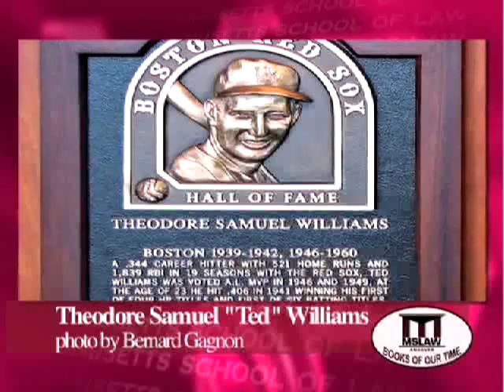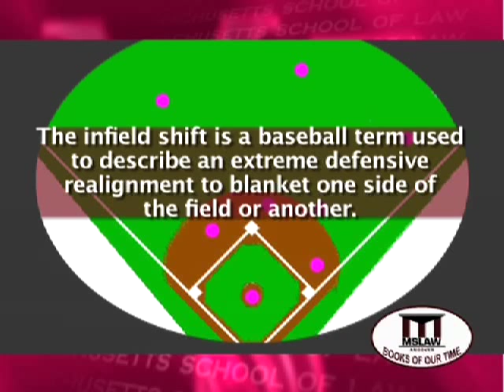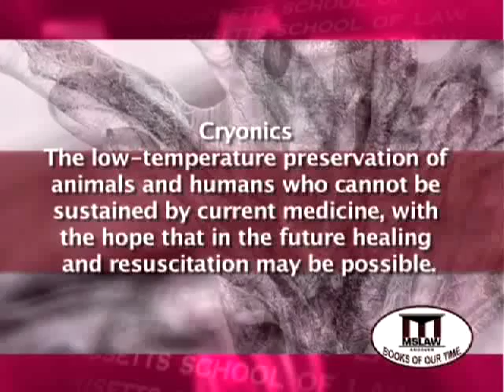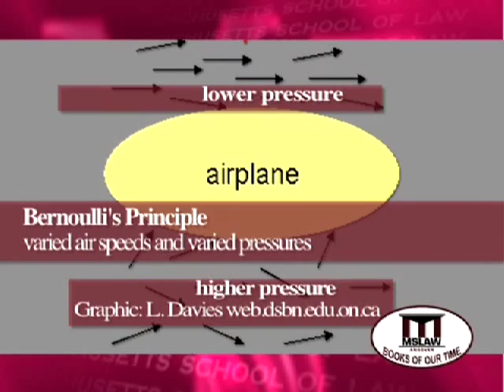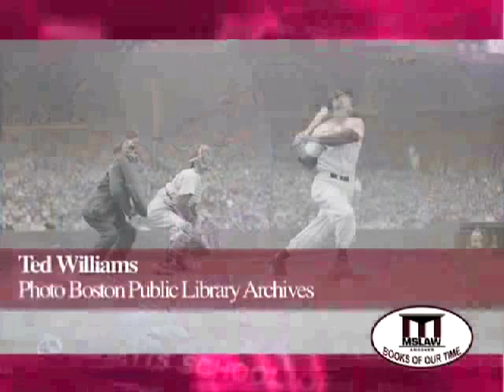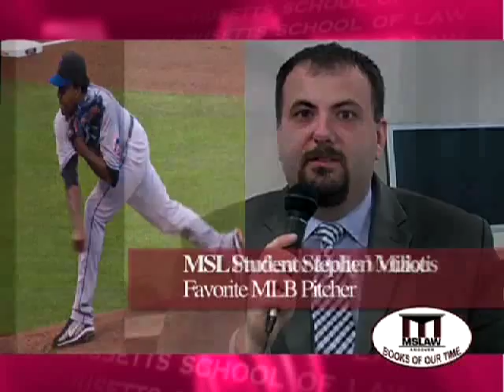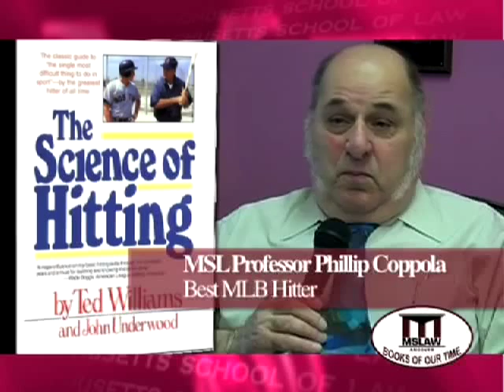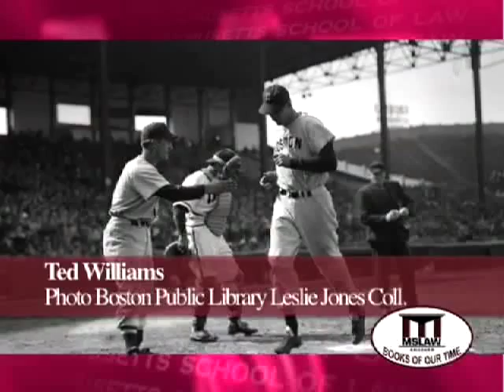Ted Williams - The Greatest Hitter Who Ever Lived - Baseball, The Boston Red Sox and The Kid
Ted Williams was one of the greatest baseball player's who ever lived.  Williams played for the Boston Red Sox during the days of  DiMaggio, Babe Ruth, Yogi Berra, Walt Dropo, Ty Cobb and  so many more Baseball greats and hall of famers.  Although he struck out in his family life Williams has gone down in Boston Red Sox and Baseball history as one of the best baseball players who ever lived.

In this episode of the Massachusetts School of Law's Program, Books Of Our Time, Dean Emeritus Lawrence R. Velvel speaks with author Ben Bradlee Jr. about the life of Ted Williams, “The greatest hitter who ever lived” His batting average of .406 in 1941 has not been topped since, and no player who has hit more than 500 home runs has a higher career batting average.